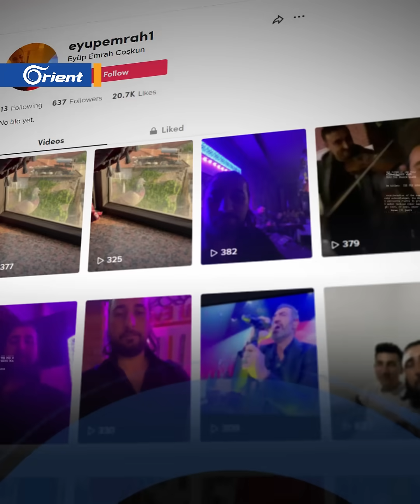الكشف عن هوية الشاب التركي المعتدي على طابور النساء بعنتاب بعد اعتقاله